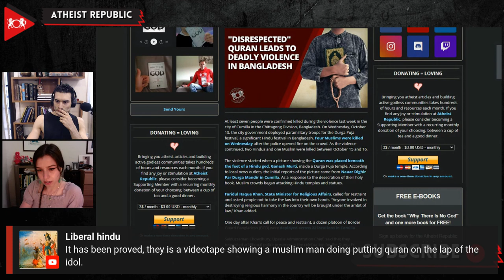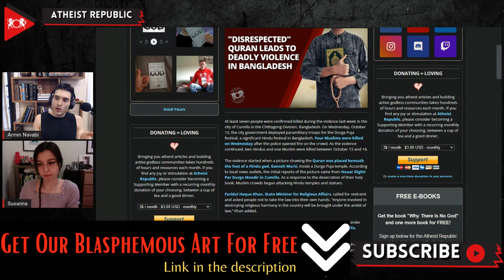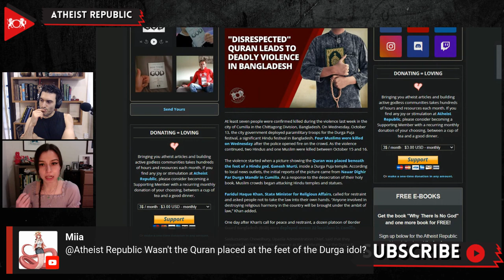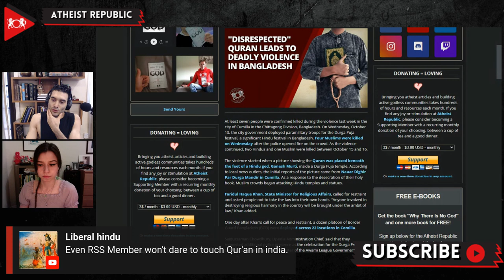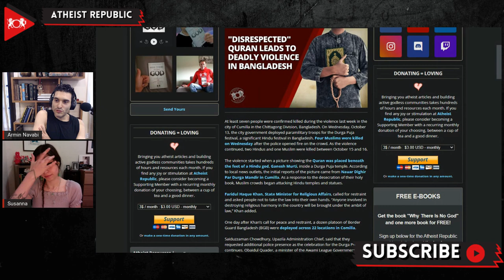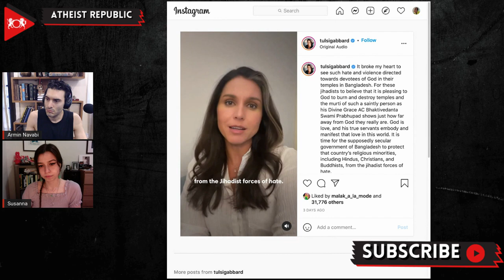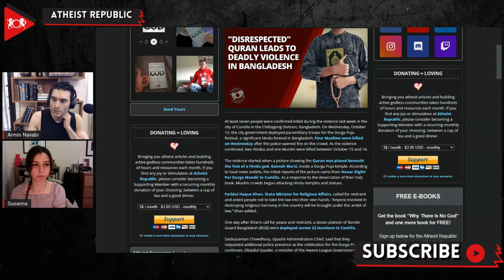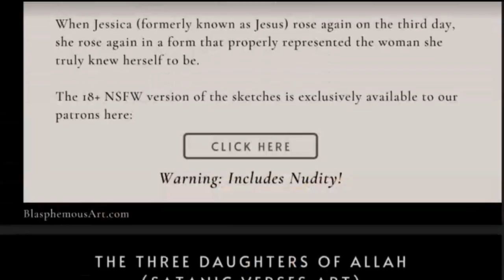"Disrespected" Quran Leads to Deadly Violence in Bangladesh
On October 13th, the Bangladesh government deployed paramilitary troops for the Durga Puja festival, a significant Hindu festival, due to violent attacks on Hindu minority neighborhoods across the country. At least seven people were confirmed dead and over 100 injured during the violence in the city of Cumilla. The violence started when a picture circulated online showing the Quran was allegedly placed beneath the feet of a Hindu god, Ganesh Murti, inside a Durga Puja temple. The picture went viral, and in response to the alleged “disrespect” of the holy book, violence broke out in Cumilla and spread to other cities like Begumganj, and the nation’s capital, Dhaka. Al Jazeera reports that “government and security agencies have described the recent incident as planned, with the aim of destabilizing the country.” Aside from the human casualties, buildings, temples, and houses were damaged or burned. At least 70 temples were burned during the violence, according to the Bangladesh Hindu-Buddhist-Christian Unity Council.

Source:
Location: Bangladesh